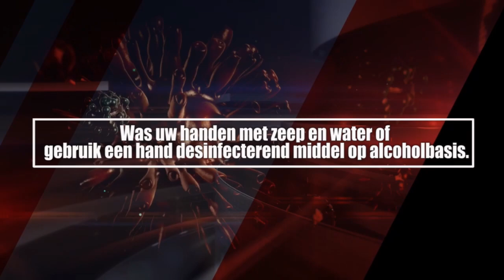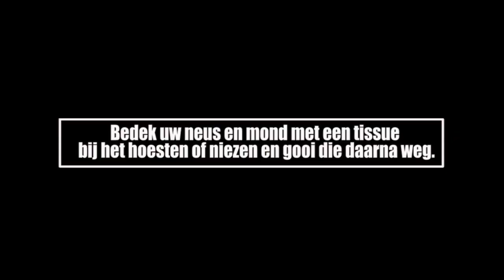ATV COVID 19 UPDATE 2 april 2020